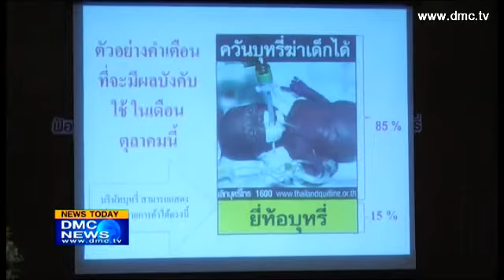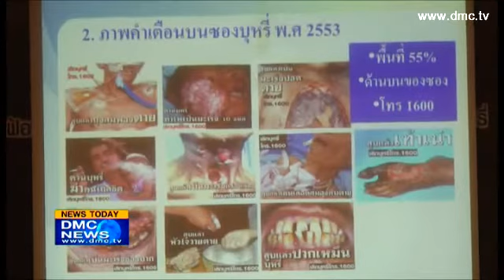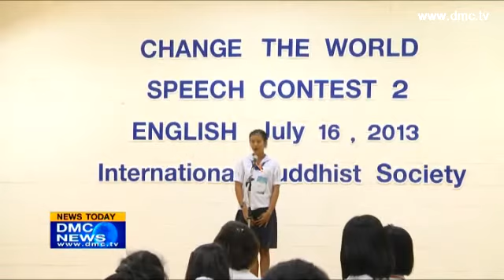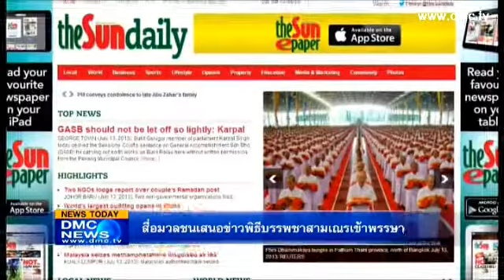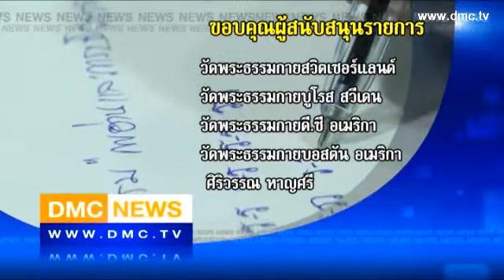สรุปข่าว DMC 17 ก.ค. พ.ศ.2556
สรุปข่าว DMC News วันที่ 17 กรกฎาคม พ.ศ. 2556